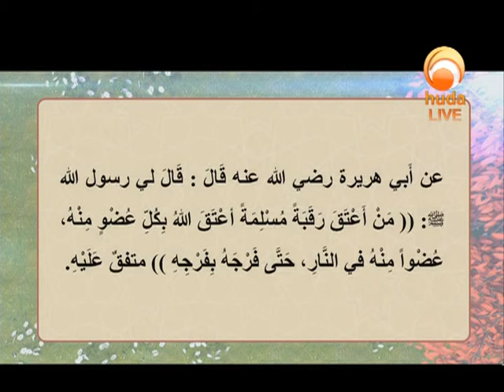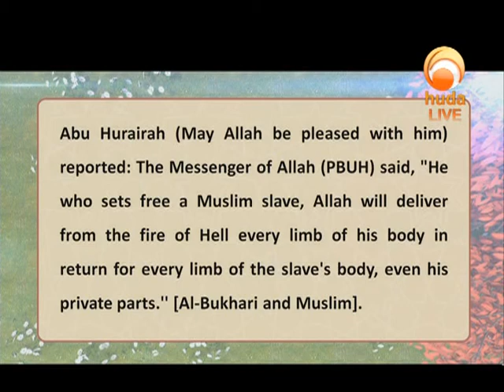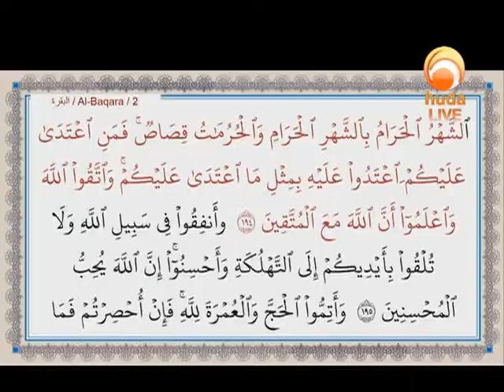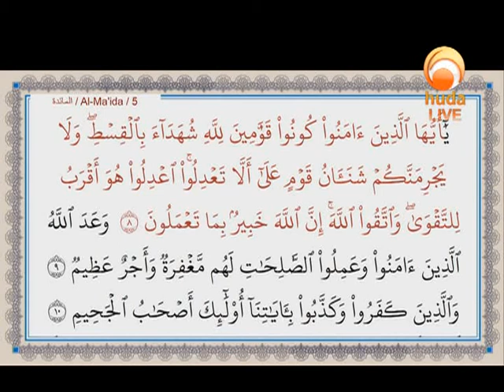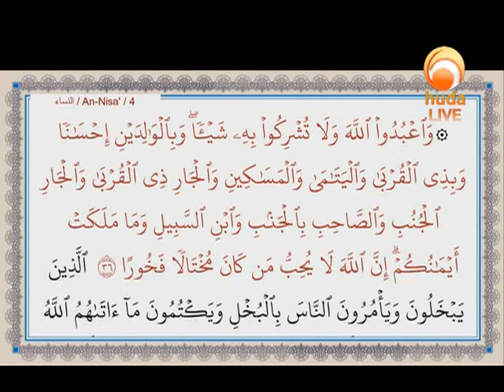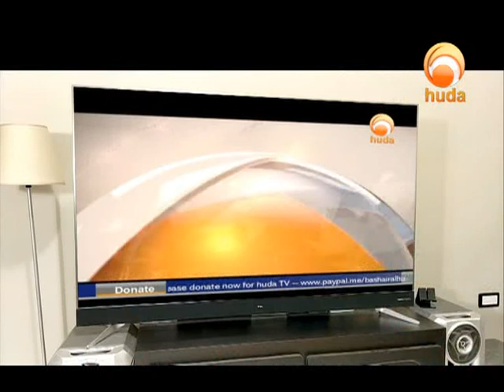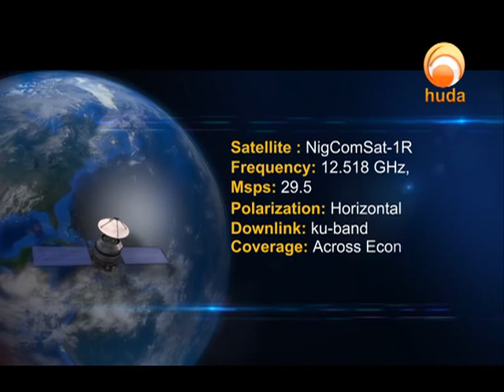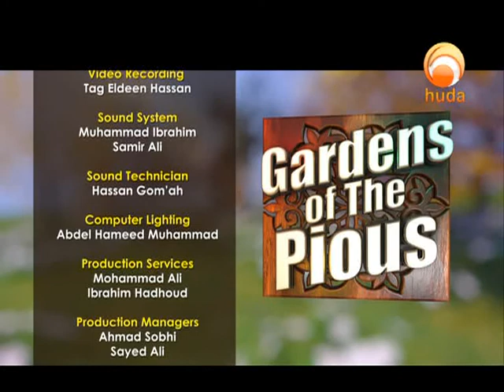Gardens of the Pious (518)